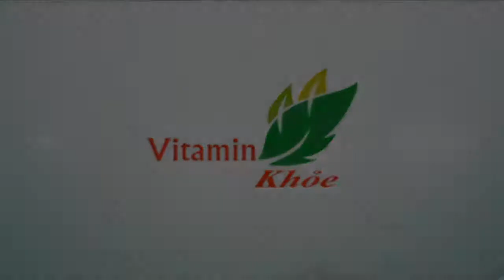Giảm cân cấp tốc chỉ bằng cách dùng nước ép dứa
Giảm cân cấp tốc chỉ bằng cách dùng nước ép dứa Dứa cũng rất giàu chất xơ, nên hỗ trợ tiêu hóa tốt, làm tăng khả năng thanh lọc độc tố khỏi cơ thể và hỗ trợ giảm cân tốt. Dứa là loại chứa ít calo, chứa nhiều nước và có khả năng giúp lợi tiểu. Dứa cũng r